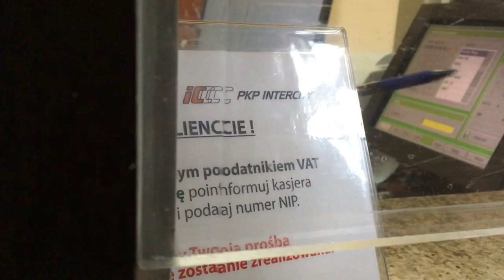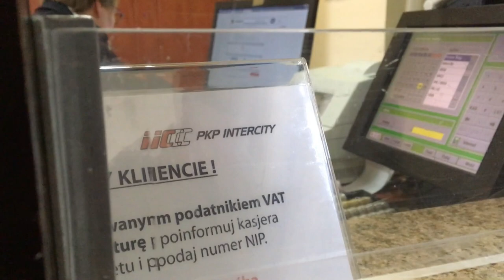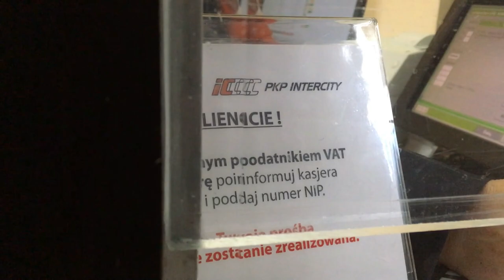VLOG: как доехать в Украину из Польши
Видео о том как попасть на Украину с Польщи. Как перевощики дерут кучу денег за перевозку до Украинской границы. Показал что добраться возможно самому